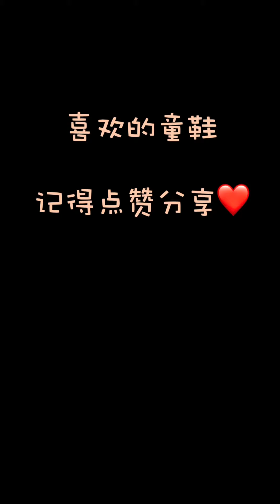我愛上海話 Ep.307 嗶嗶道-當你買了奢侈品上海媽媽反應（上海話）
Discover Shanghai,record Shanghai,and inherit Shanghai here.